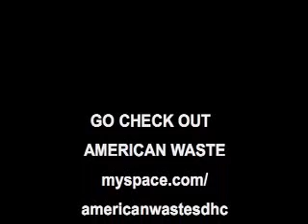American Waste Part 2 of 2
American Waste's First Show at Sam's House in La Verne March 11, 2006.